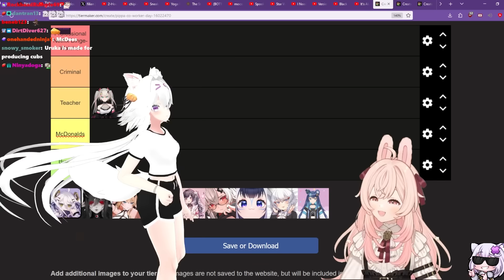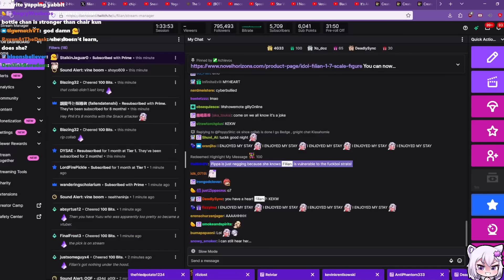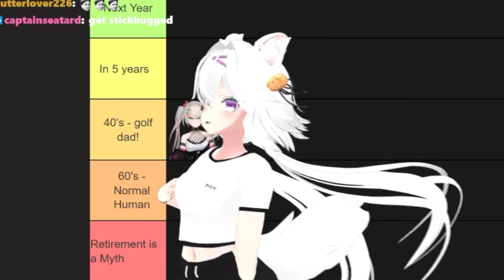Filian and Pippa rate their IRL photos and realize they're too ugly for onlyfans